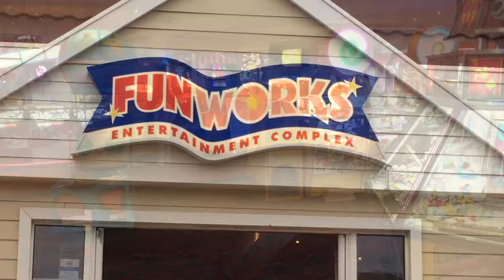Relaxing Holiday Footage 4K!!!!!!!!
me when I was on holiday